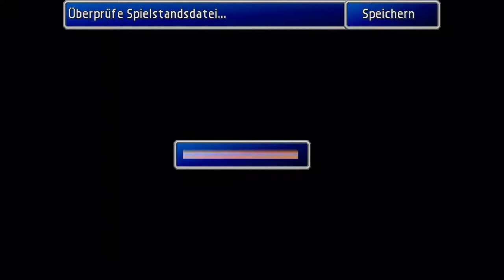Let's Play Final Fantasy VII [Part 86/ Full-HD/ german] - Die Diamant Weapon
Plattform:  PC
Genre  Rollenspiel
Untergenre:  -
Release D:  30. Juni 1998
Publisher:  Eidos Interactive
Entwickler:  Square Enix